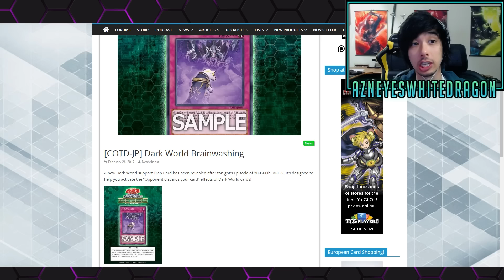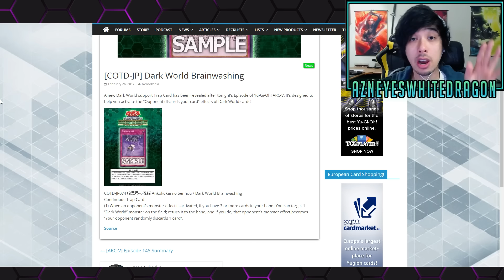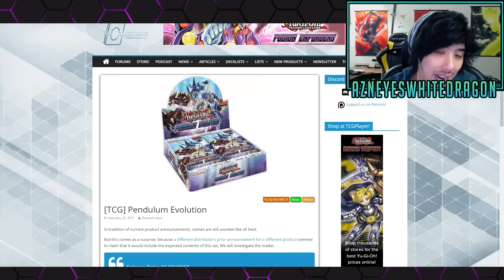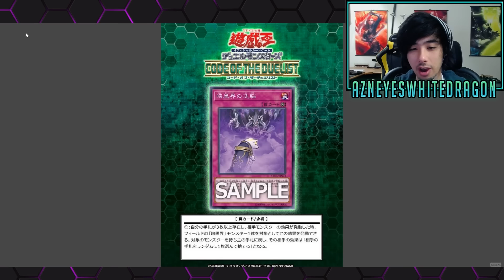NEW DARKWORLD SUPPORT! "The judge is NOT monitoring the match to make sure every play is legal."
FAQ

AzneyesWhitedragon
USA